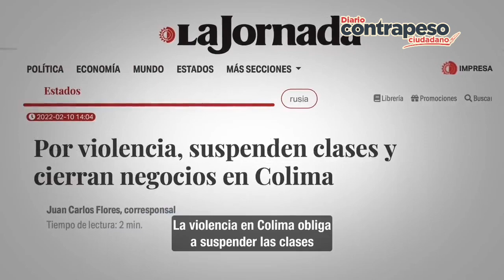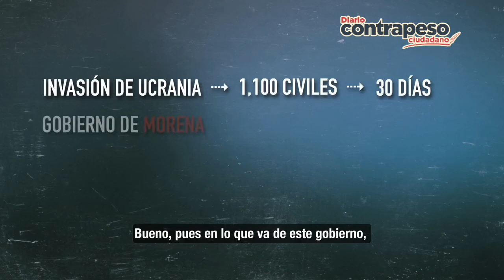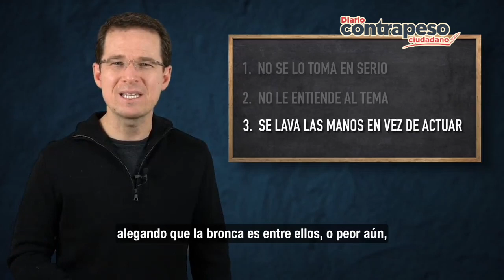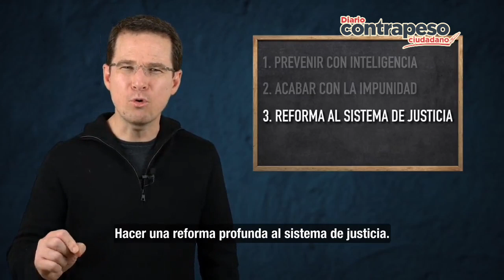“Tiene a todos hablando de la reforma electoral, para no hablar de la inseguridad”: Ricardo Anaya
Video📹 | *“Tiene a todos hablando de la reforma electoral, para no hablar de la inseguridad”: Ricardo Anaya*